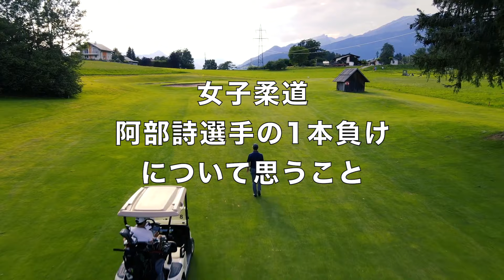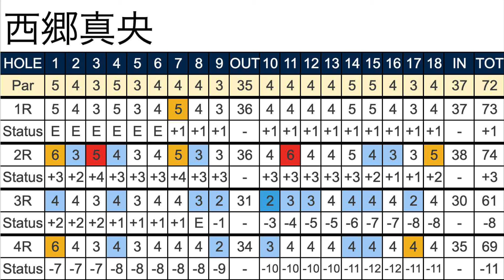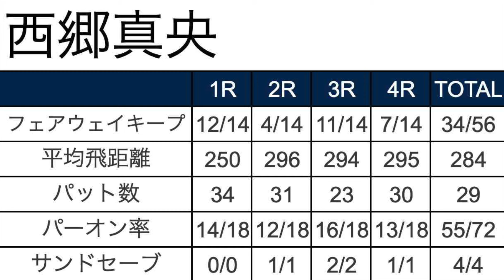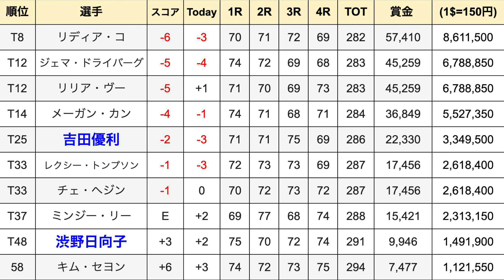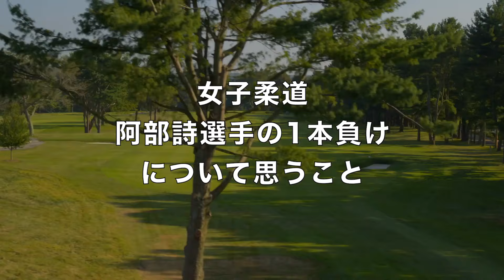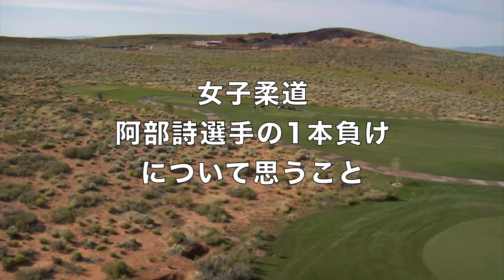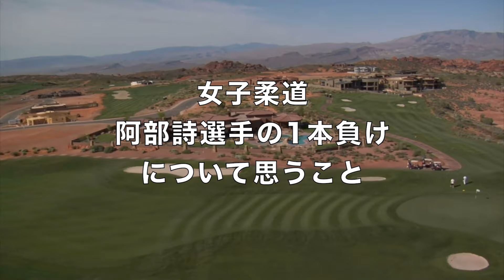西郷真央一時トップに並ぶ【米女子ゴルフツアー第20戦】CPKC女子オープン最終日の結果と獲得賞金 女子柔道阿部詩選手について思う事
⭐️全英女子オープンが見れるのはU-NEXTのみ

目次
0:00　オープニング
1:00　吉田優利
5:09　渋野日向子
8:32　西郷真央
25:52　最終日の結果と獲得賞金
27:46　女子柔道の阿部詩選手の1本負けについて思うこと